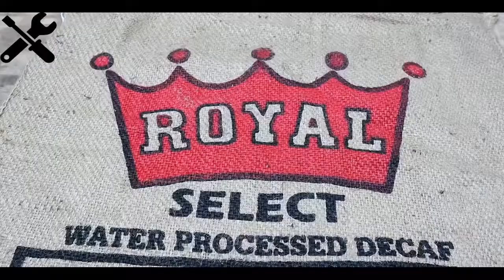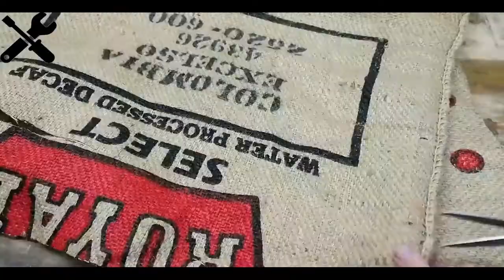Old Rusty Cleaver FULL Restoration